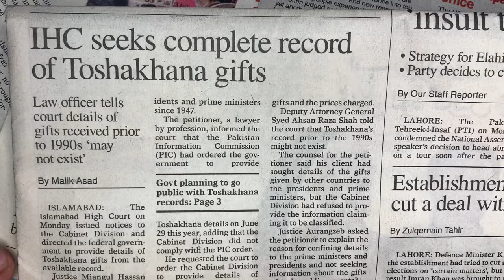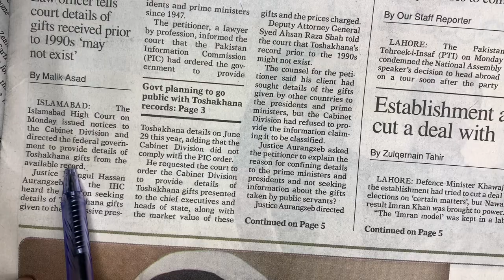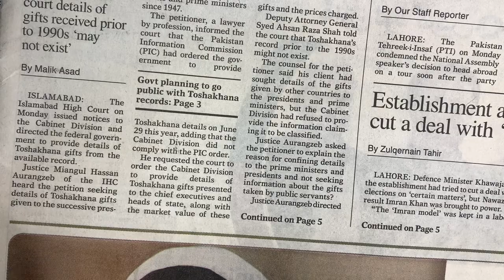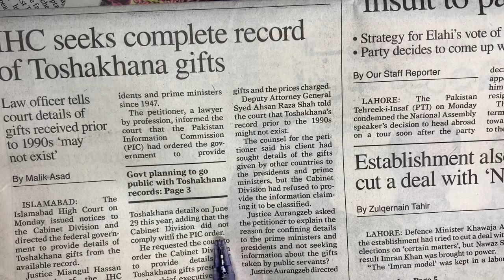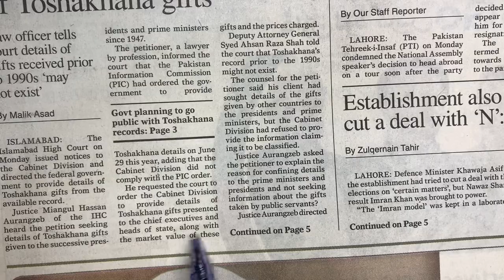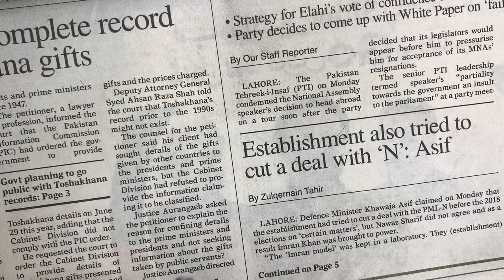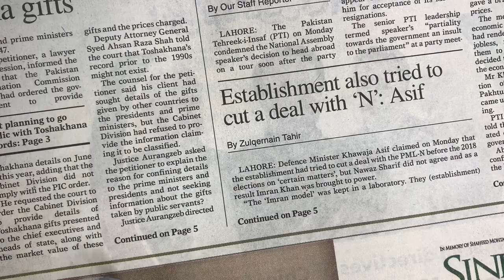How to read Dawn Newspaper In Urdu || Only For Beginners || Step by step